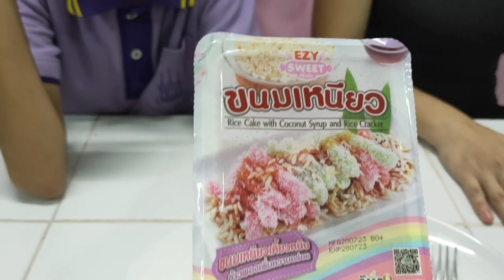พี่มีนา | ขนมเหนียวตัวหนอน 7-11